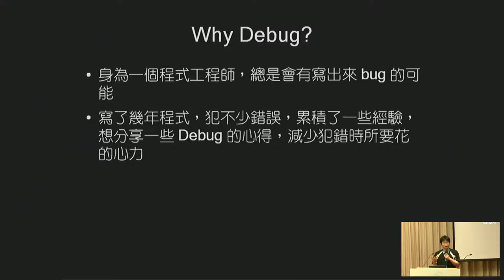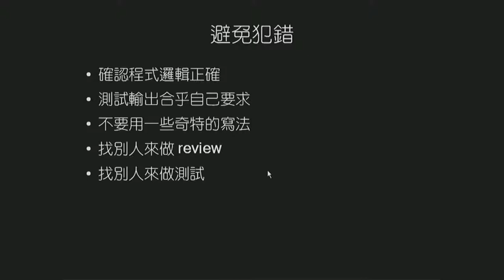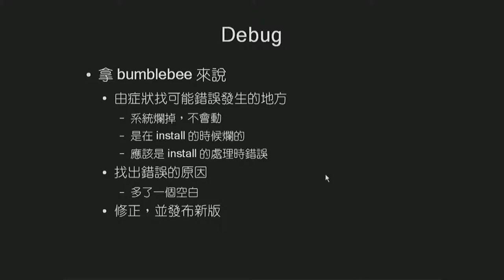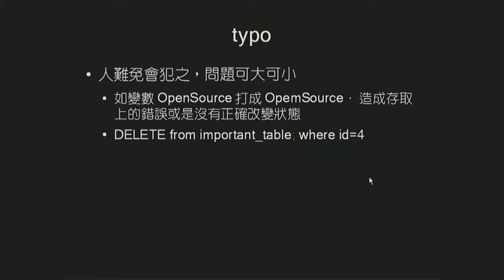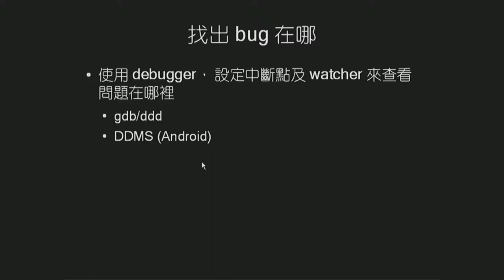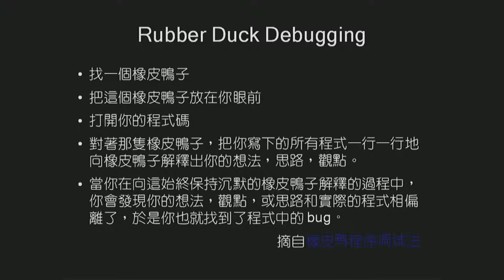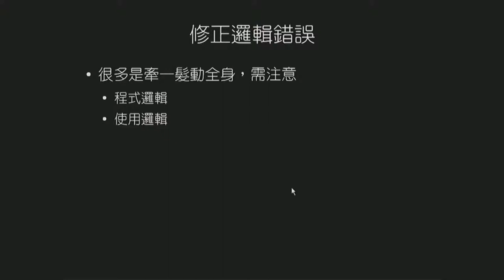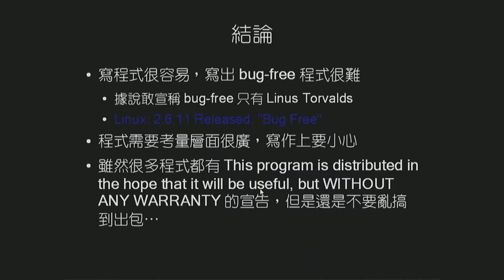[COSCUP 2011] KKBOX: 從一格空格說起... 淺談 debug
周世中 (Maniac)
KKBOX
漢語 Programming and Tools
debug 對所有工程師來說, 是很大的一個痛... 這個議程試著依講者的經驗, 來討論怎麼樣來做 debug

KKBOX 打雜工程師，喜歡以最偷懶的方式做最多得做的事情的阿宅兼懶人一枚！